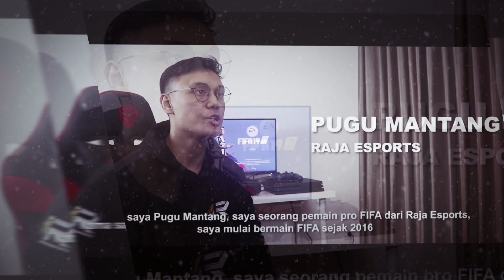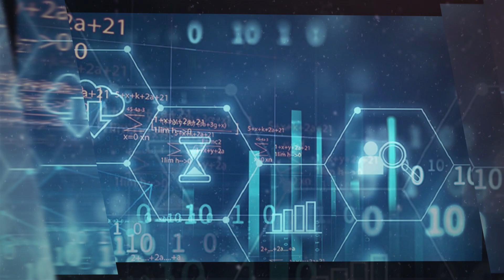BERITA TERKINI - Panas RAJA PUGU Wakili Indonesia ESPORTS Tumbuhkan Minat Sains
Esports Media, Activation, and Production

Capaian membanggakan datang dari ranah FIFA 2020 dengan
lolosnya Pugu “RAJA.PUGU” Mujahid Mantang menjadi wakil
Indonesia dan juga Asia di ajang FUT Champions Cup Stage 4 yang
mempertemukan 32 pemain dari seluruh dunia.

Penelitian dari GYO Score merilis kajian terbaru yang menunjukan ketertarikan atlet esports dan bidang
pendidikan kesukaan mereka. Hasilnya, 52,6% dari 1.156 koresponden memilih mata pelajaran ilmu
komputer, perawatan, ilmu teknik, ilmu terapan seperti pertanian, biologi dan sejenisnya.

untuk dapatkan update terbaru seputar dunia esports